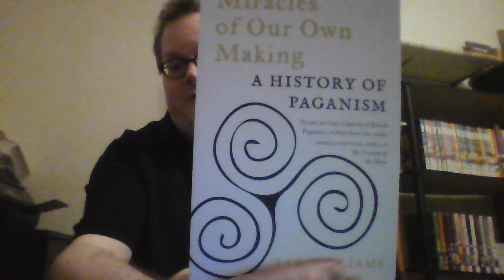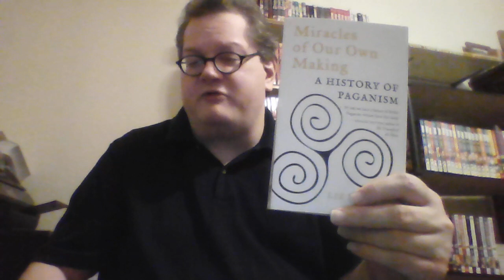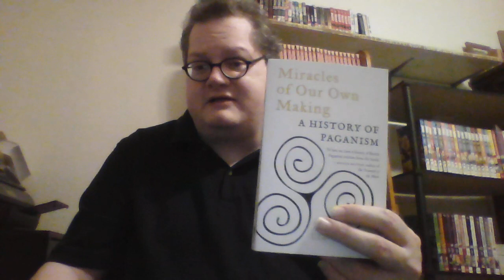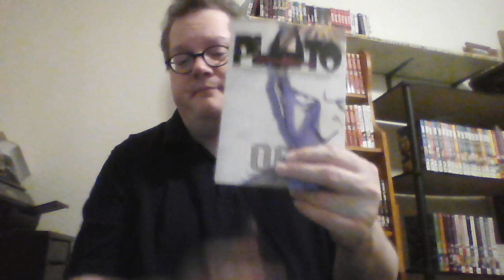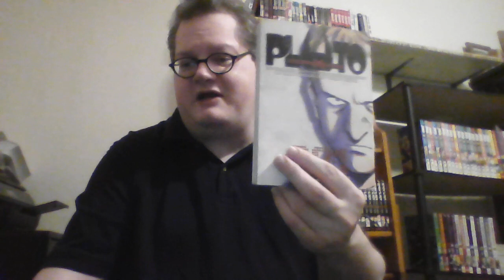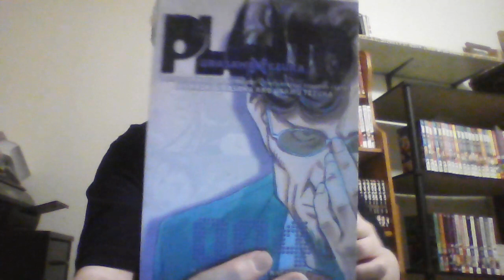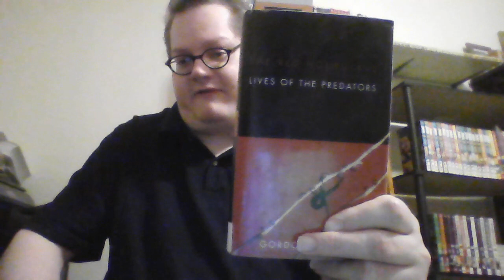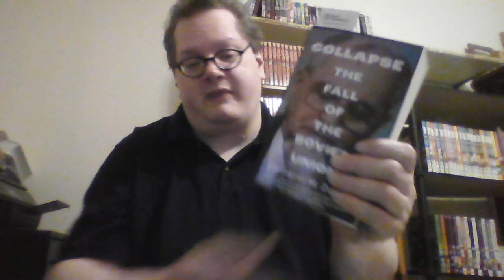Weekly Reads (November 3, 2023)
Books Mentioned:
The Maleficent Seven by Cameron Johnston
Pluto vols 1-8 by Naoki Urasawa and Osamu Tezuka
Voluntary Servitude by Mark Wunderlich
Hosts and Guests by Nate Klug
Miracles of Our Own Making by Liz Williams
The Red Hourglass by Gordon Grice
Gay Bar by Jeremy Atherton Lin
O'Keefe & Stieglitz by Benita Eisler
Collapse: The Fall of the Soviet Union by Vladislav M. Zubok